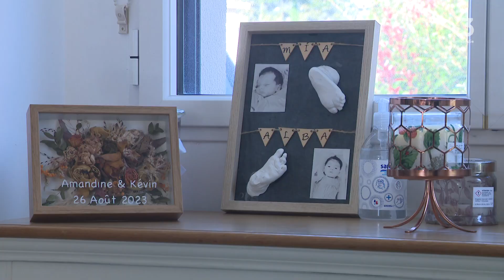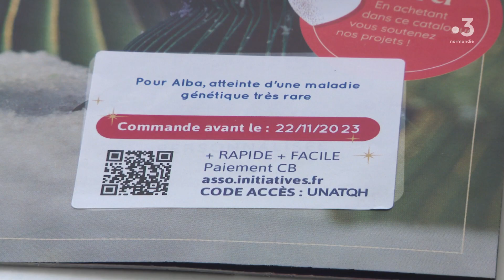Jeunes parents et aidants pour leur fille "on est parents et infirmiers, on apprend sur le moment"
Reportage d'A. Pointel et E. Lombaert.  Montage : R. Sevestre. Dans l'Eure, Alba, 3 ans, vit entourée de ses parents et de sa soeur.  Comme 11 autres enfants diagnostiqués dans le monde, elle porte une maladie génétique identifiée en 2022. Interviews de Amandine Deporte, Mère d'Alba, aidante et  Kevin Deporte, père d'Alba, aidant, créateurs de l'association "un arc-en-ciel pour Alba".